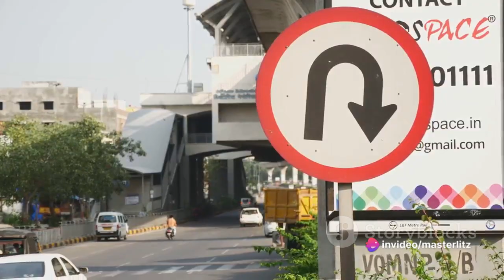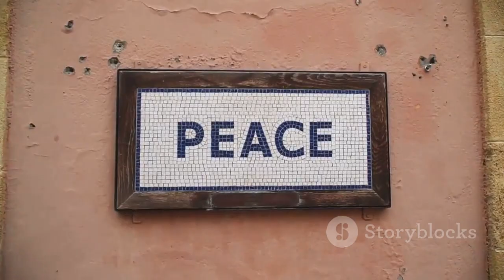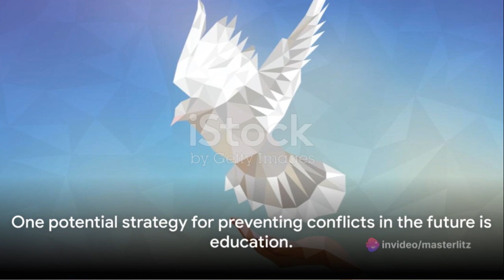Future Perspectives: Steering Towards Global Peace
In this thought-provoking video, we dive deep into the pressing issue of war conflicts and explore various strategies that can help mitigate them. Join us as we analyze the pivotal role international organizations play in achieving global peace. From diplomatic measures to peacekeeping efforts, we leave no stone unturned. Gain valuable insights and expand your understanding of these crucial topics that impact us all. Together, let's work towards a more peaceful world.

OUTLINE:

00:00:00 The Paradox of Peace
00:01:57 The Role of International Organizations
00:04:13 Diplomatic Efforts and Peace Negotiations
00:06:26 The Way Forward
00:08:40 Navigating Towards Sustainable Peace